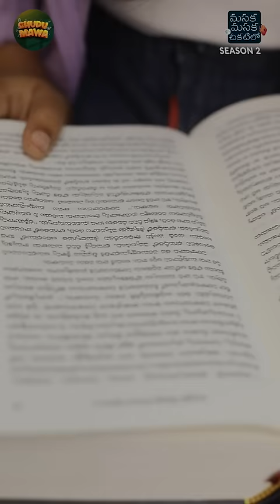Masaka Masaka Chikatilo | Season 2 | A Short Full Movie |Sai Krishna Pedapati |Anusha |Pawan Kalyan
Masaka Masaka Chikatilo - A Short Series || Full Movie || Season 2 | Sai Krishna Pedapati |Anusha |Pawan Kalyan

And give us ur valuable feedback
Video out : Chudu Mawa channel

Cast: Sai Krishna Pedapati
Anusha
Teja

Story, Screen Play & Direction :
PAVAN KALYAN ATTALURI
Dop: Vivek Aiti
Music, Posters & Editing : Samad Akhil

Ad: SAI KUMAR PUTTI

Dialogues : KALYAN